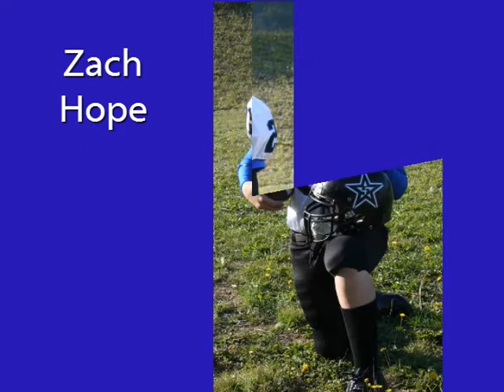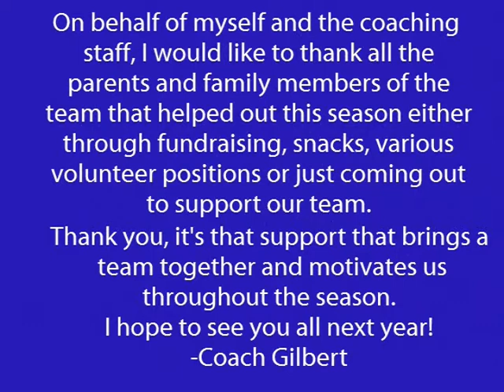5 star jv cougars 2009 season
i,am number 81 Zach hope.